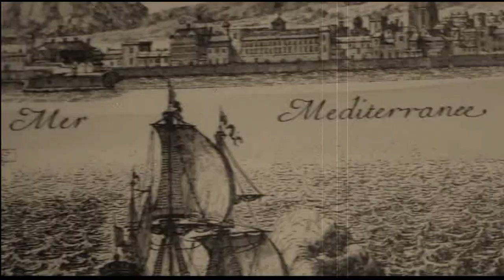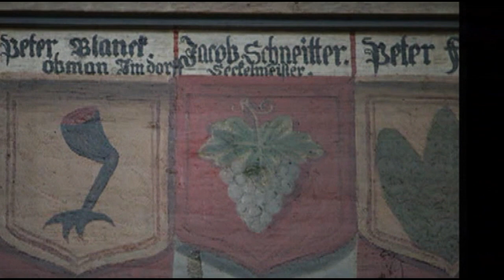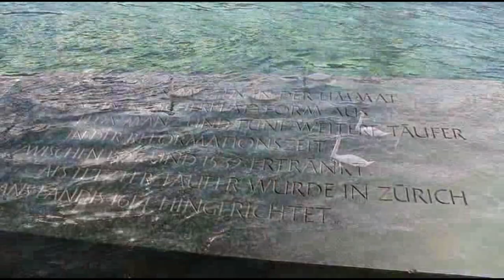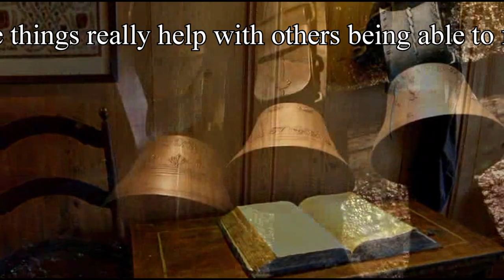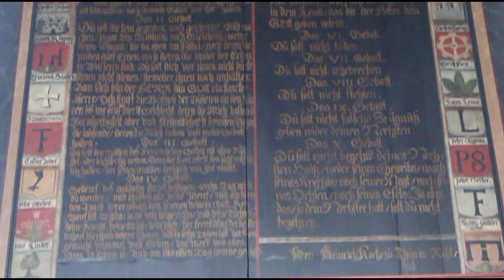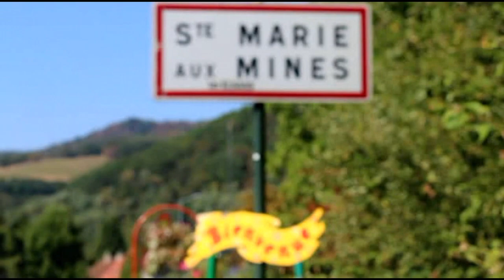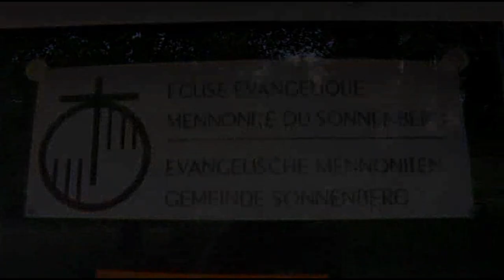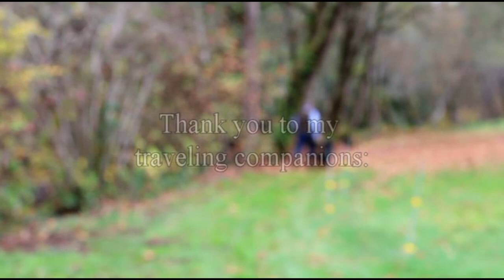Courageous Faith: The Swiss Mennonite and Amish Story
Courageous Faith tells the amazing and sometimes tragic historical story of the Swiss Mennonite and Amish movement. We have all heard how many people came to America to flee religious persecution. This video tells the story of how this happened to many such immigrants. The reasons why so many ancestors of Swiss Anabaptists are now eating cheeseburgers in the United States and Canada rather than cheese fondue in Switzerland are made clear.

The story uniquely told through the lens of the Narrator, Doug Hooley’s, own ancestor’s experience, Church history as it pertains to the origins of the Anabaptist movement is made simple, clear and understandable.

Filmed on location amidst the unsurpassed beauty that is Switzerland and Alsace, France, one is faced with reconciling why anyone would have left such a beautiful place. Most within the modern Church have no idea of the extent of the persecution of the early Anabaptists who would come to be known as the Swiss Brethren, Mennonites, and Amish. There will be no confusion on this point after one has viewed Courageous Faith.

Anyone who is interested in Church history should watch this video. Anyone who was baptized as a youth or adult as a part of their confession of faith should watch this video to understand that at one time being baptized as an adult meant risking the death penalty at the hands of the Church in partnership with the government. Anyone who is of Swiss Anabaptist heritage should watch this video to understand your family’s history.  See where the Hochstetlers, Meyers, Masts, Blanks, Kaufmans, Amstutzes, Yoders, Burkis, Heyerlys, Roths, Gerbers, Schlegels, Zooks, Lehmans, Hooleys, and many more families came from!

Because of YouTube's algorithms those actions will help others find this video and channel.